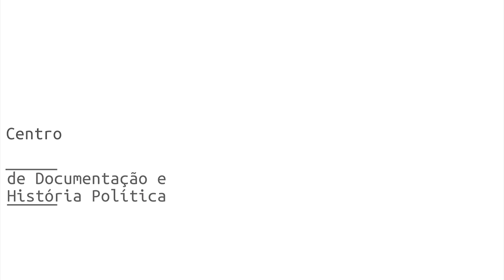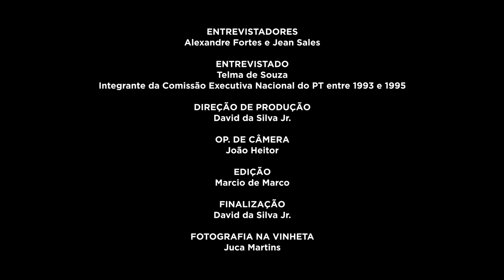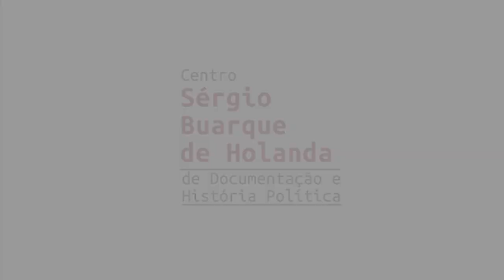Telma de Souza | História Oral: PT 40 Anos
A FPA está compondo um acervo de registros de história oral, com depoimentos de integrantes das primeiras Comissões Executivas Nacionais do PT. A primeira etapa reuniu 20 depoimentos e este é um deles. No vídeo, assista à entrevista de Telma de Souza, gravada em 06/12/2019. Saiba mais e assista a outros vídeos